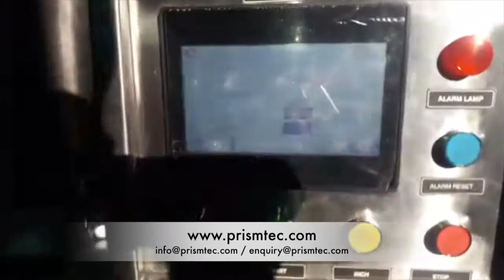Auto Tooth Powder Filling & Capping Line On Site